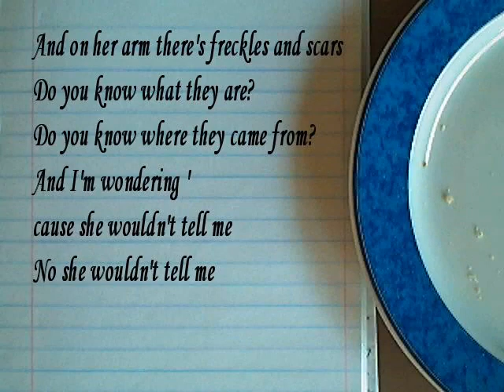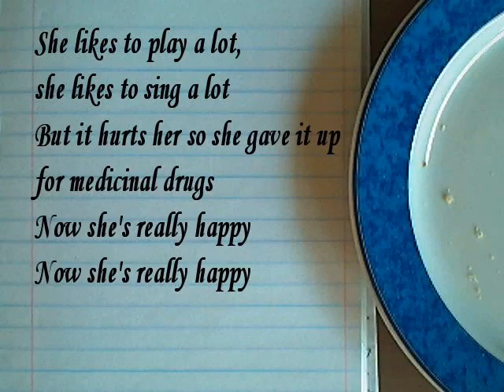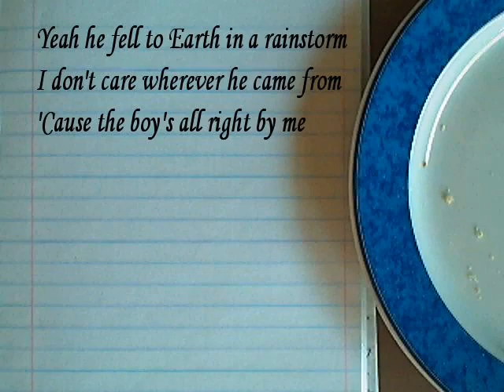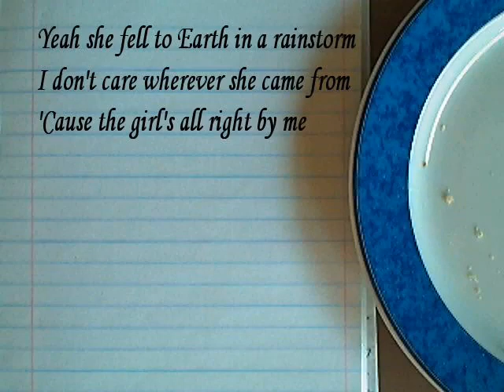Zouch - Rhoda (Belle & Sebastian cover)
This is my own version of an abandoned Belle & Sebastian song, with added changes to develop it a bit.